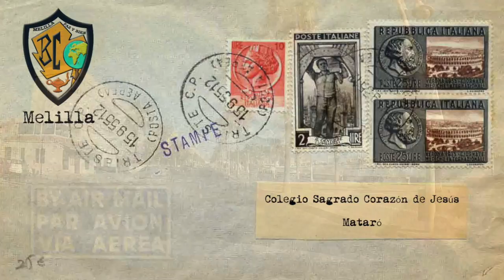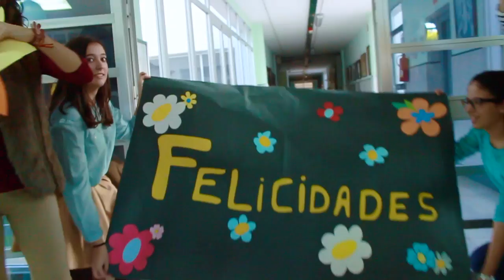felicitacion final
Este vídeo versa sobre LIPDUB